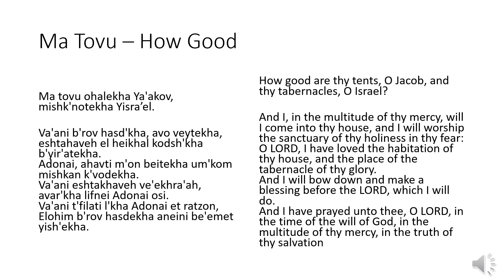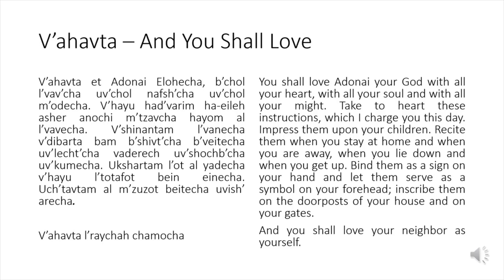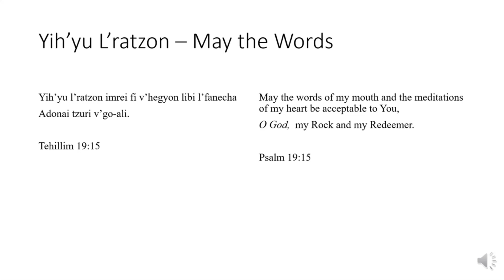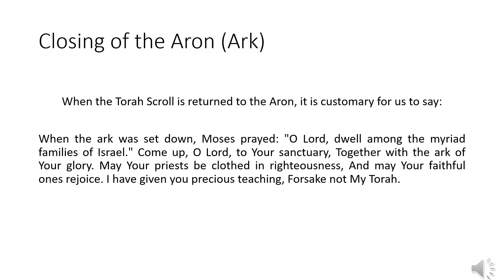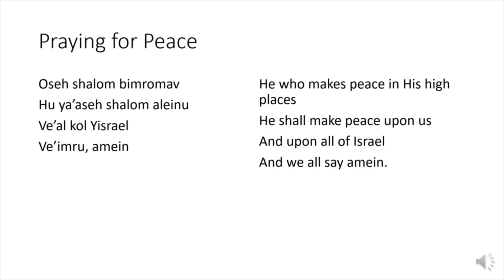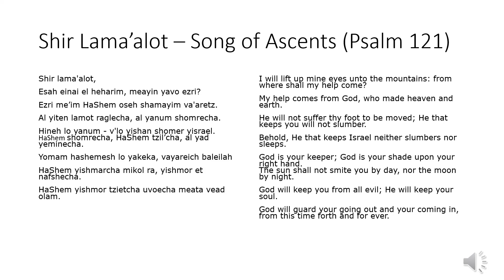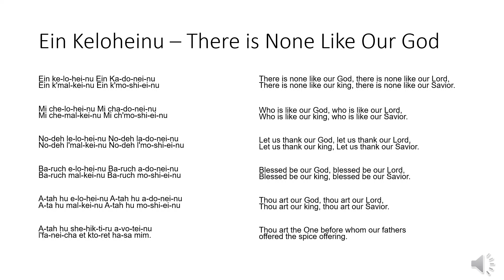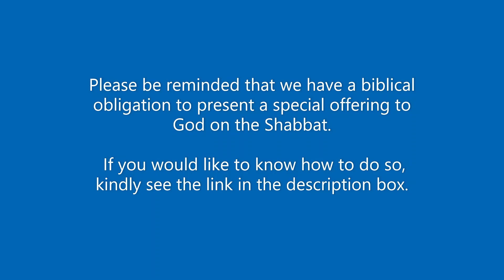Shabbat Liturgy and D'var Torah / Parashah Vayera (5784)